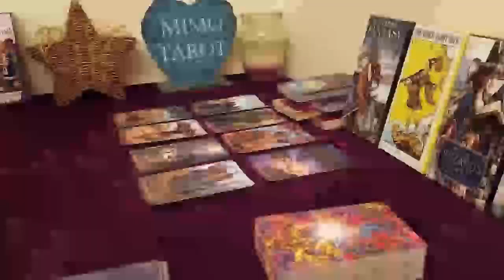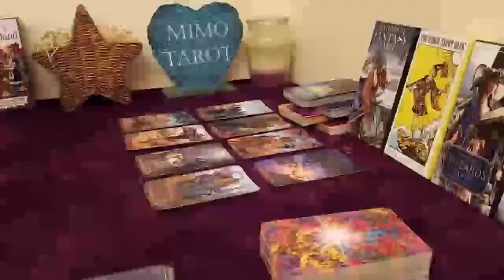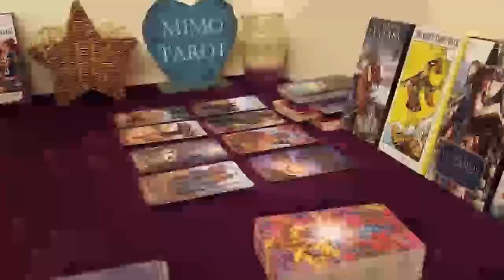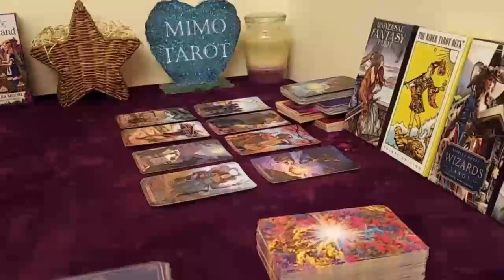Gemini Tarot Love Reading You Have Mixed Feelings !